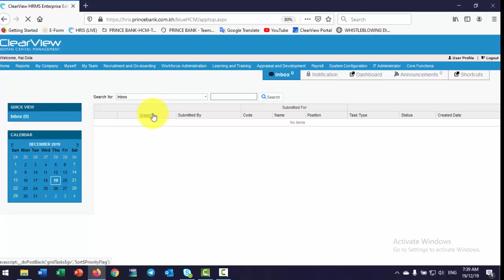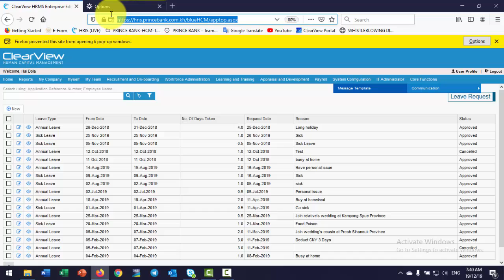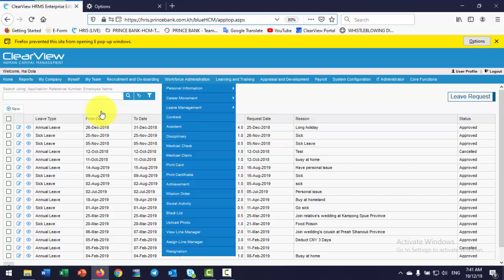HRIS Tutorial How to Allow pop ups window with Firefox